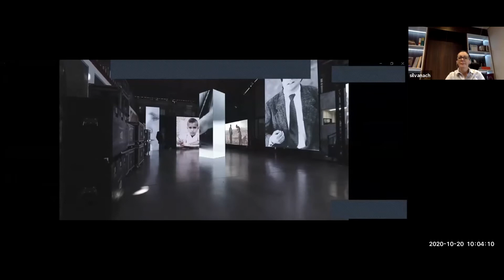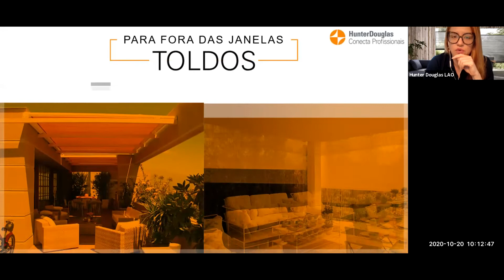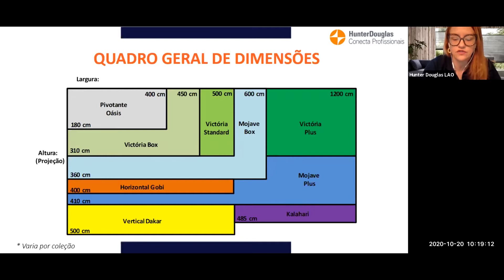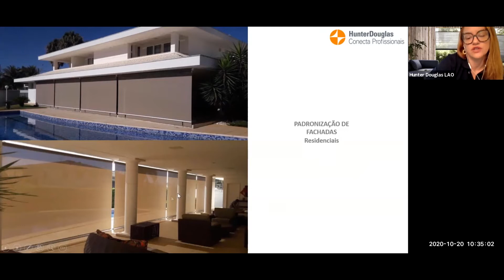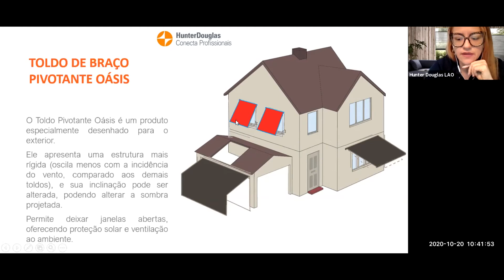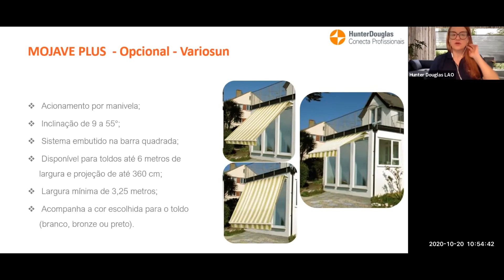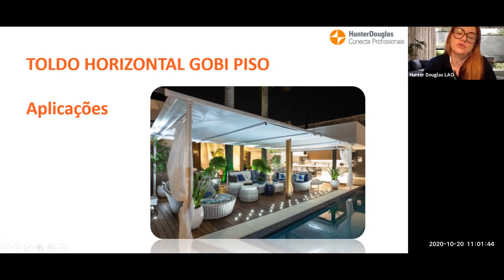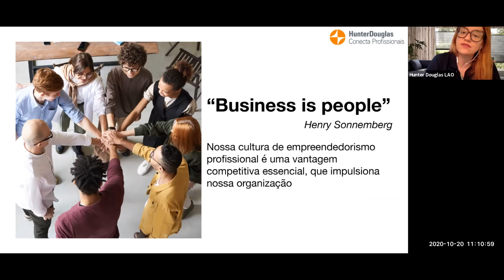Proteção solar, conforto e bem estar com cortinas, persianas e toldos - Parte 03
A Hunter Douglas @hunterdouglasbrasil acredita que a luz adequada em um ambiente faz mais do que mudar a aparência ou a decoração. Ela influencia diretamente no humor e na sensação de bem-estar. Por isso temos a preocupação de valorizar a luz natural através de produtos que façam a diferença nos projetos de arquitetura e decoração e, consequentemente, na vida das pessoas.

Viviani Zorzete - Gerente Trade Marketing Hunter Douglas do Brasil, formada em Administração de Empresas, hoje atua como Gerente de Trade Marketing no Grupo Multinacional Hunter Douglas do Brasil, com uma história de 22 anos com a companhia.

Conteúdo das aulas:
06/10/2020 - Telas Solares Hunter Douglas - Proteção, conforto e segurança - saiba como especificar para maiores benefícios.
13/10/2020 - Cortinas Design, Motorização e Automação Hunter Douglas - Saiba como especificar para o melhor aproveitamento da luz natural com proteção solar, conforto e bem-estar.
20/10/2020 - Toldos Hunter Douglas - Soluções para áreas externas